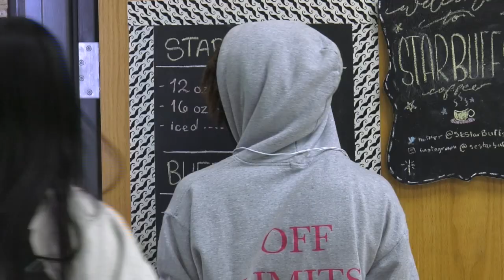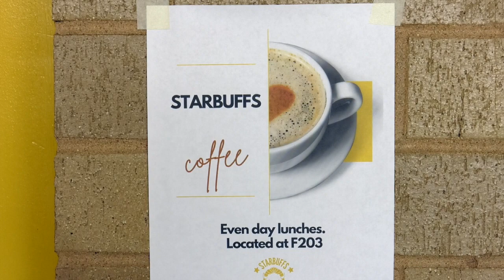New Coffee shop at Southeast High School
Business and Marketing Students at Southeast High School are running a new Coffee Shop, made possible in part by a grant from the Education EDGE.